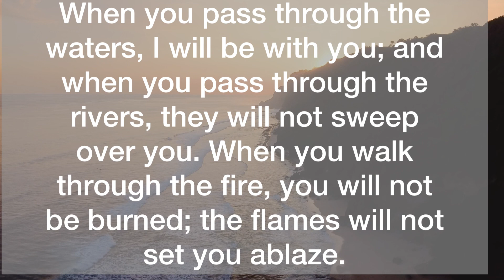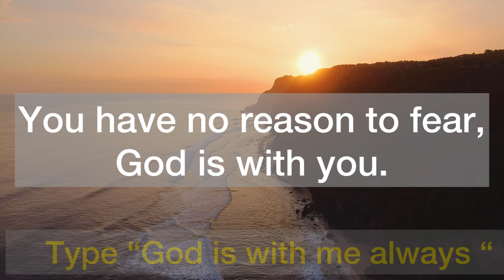💌This will shock you but this is all it takes…